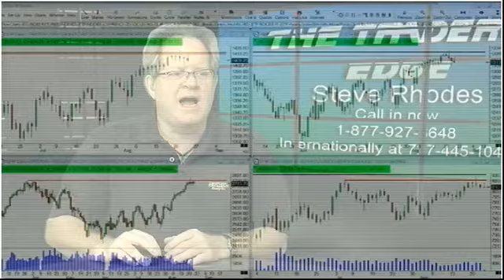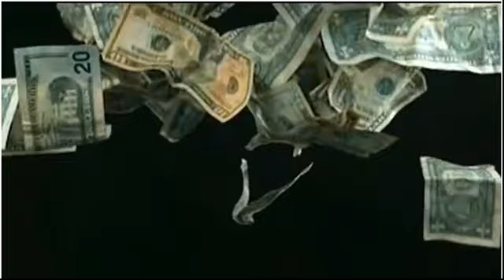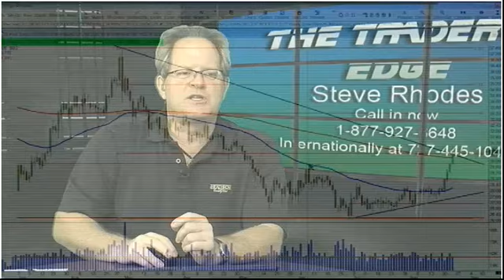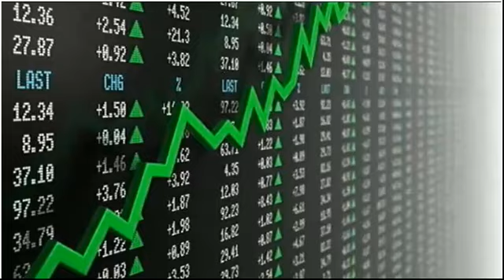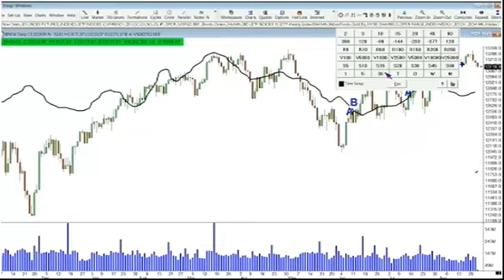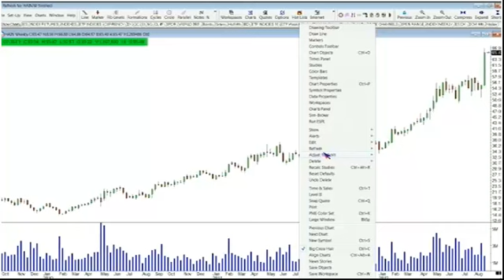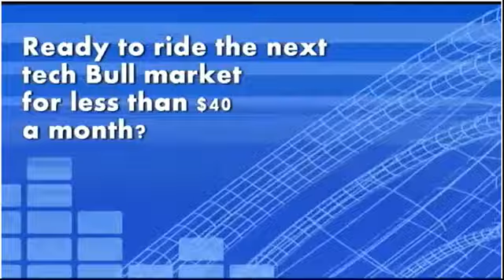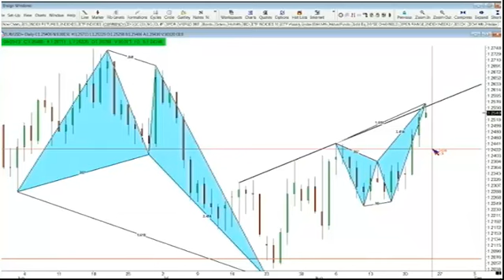August 23rd Trader's Edge with host Steve Rhodes - 2012